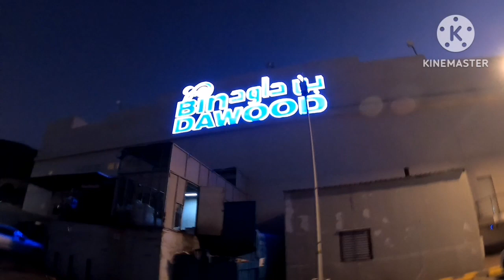TIPID TIPS : Buhay Saudi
"Tipid Hacks Tips"